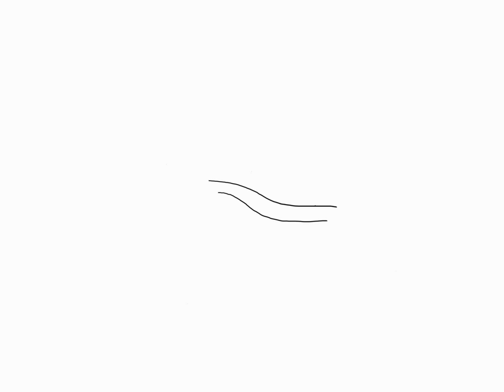Step by step Tangle Kelp plants vs zombies 2 How to draw? Клубок Ламинария водоросли нарисовать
The Tangle Kelp is a single use aquatic instant kill, dragging any zombie unfortunate enough to cross its path into the watery depths of the pool but unfortunately, it can only kill one zombie. When it kills a zombie it disappears into the abyss of the pool. It is based on kelp, an aquatic algae with long, stringy leaves that have been known to tangle small fish.
Tangle Kelp is an aquatic plant. It is placed on the pool and kills the first zombie that comes into contact with it. After killing the zombie, it disappears to the water and it never comes out again.
With such a low cost, Tangle Kelp makes an ideal early defense in Pool lanes. Just don't get lulled into failing to build up your pool defenses, because the slow recharge prevents Tangle Kelp from being readily re-used.
They also defeat Dolphin Rider Zombies whole instead of being jumped over, so these may be more useful than just placing a Lily Pad in front of it. Furthermore, they are useful in defeating Snorkel Zombies, as they can drown them without having them come up. However, their slow recharge may prevent them from drowning every Dolphin Rider Zombie or Snorkel Zombie, so it's wise to prepare backup plans for them just in case. Squash makes a good backup alternative as it can eliminate multiple zombies if they are grouped closely
Tangle Kelp are aquatic plants that pull the first zombie that nears them underwater.